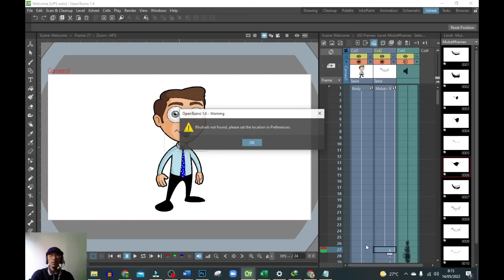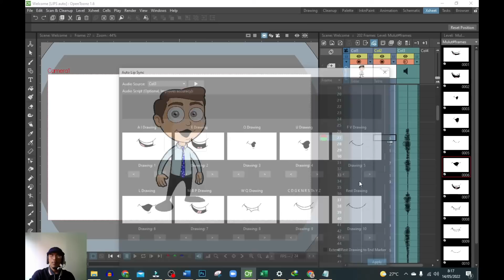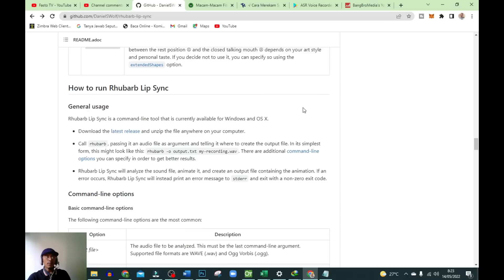16. RHUBARB not found ||SOLVED|| Auto Lip Sync Add in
Rhubarb not found (Rhubarb tidak ditemukan ) please set the location in adalah pesan error yang muncul jika kita belum manambahkan add ini Rhubarb di Preferences.
silahkan simak videonya sampai selesai supaya informasi yang diperoleh juga lengkap..
untuk mendapatkan Rhubarb bisa mengunjungi situs opensources Github:
Selamat berkarya dan tetap semangat

Info: Untuk belajar Private sudah tidak dibuka lagi sekarang dialihkan ke sistem kelas: REGISTRASI Belajar